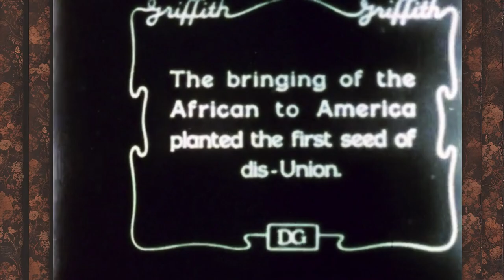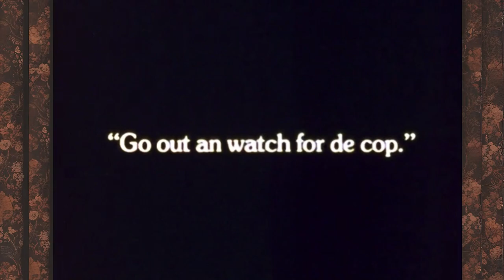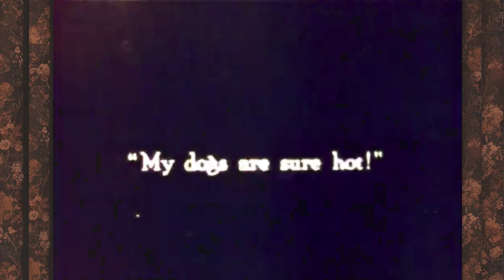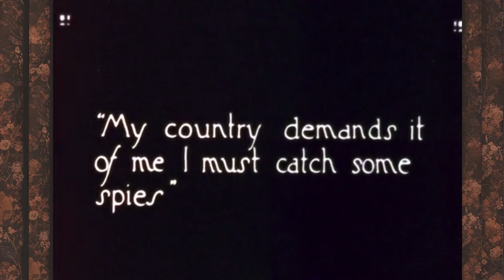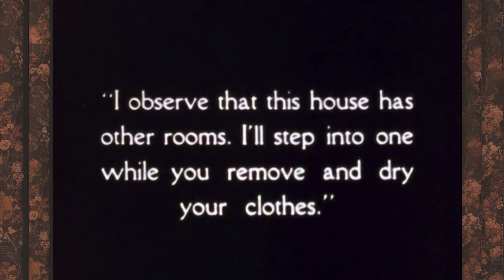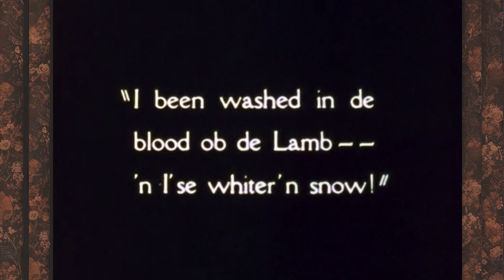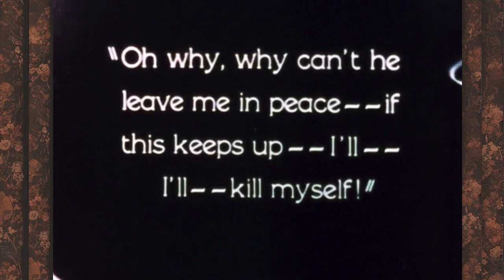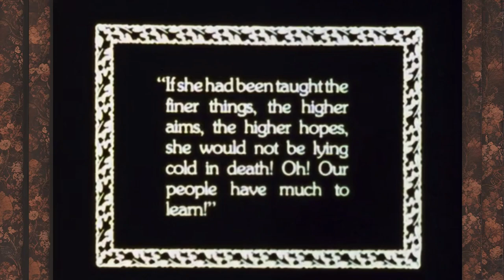Black Shadows On A Silver Screen 1975 Documentary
Black Shadows on a Silver Screen is a 1975 documentary film about African-American cinema. It was distributed by Lucerne Films. Steven York directed and edited the film.Ossie Davis narrates.

The movie was screened at the 1977 Cannes Film Festival. Thomas Cripps wrote the film. Ray Hubbard executive produced and Stephan Henriquez and William Bowman produced under Post-Newsweek Productions.

The film Birth of a Race is noted in the documentary. Clips from various films including Pinky, Hearts in Dixie, So Red the Rose, and Birth of a Nation are included.
See also

    African American cinema
    Midnight Ramble, a 1994 documentary about the early history of Black American movies between 1910 and 1950

References

Black shadows on a silver screen. June 17, 1975. OCLC 4186675 – via Open WorldCat.
"BLACK SHADOWS ON THE SILVER SCREEN". Library of Congress, Washington, D.C. 20540 USA.
"Black Shadows on a Silver Screen (1975)". BFI. Archived from the original on December 5, 2017.